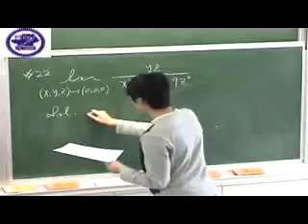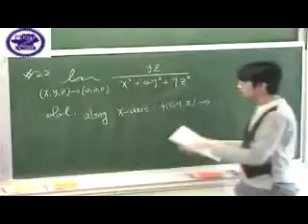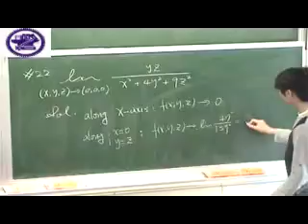14.2 Limits and Continuity 題號：22